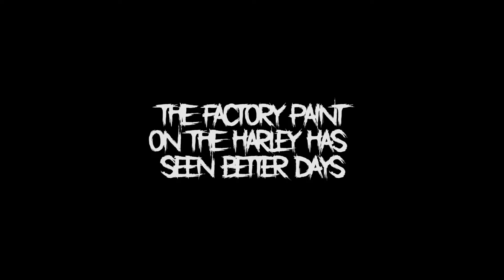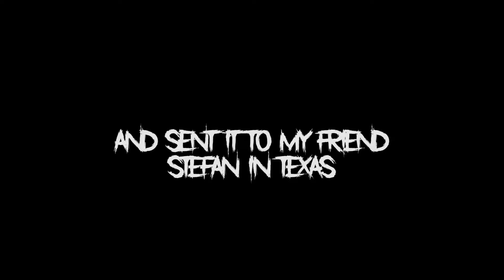New! Fresh Color for Harley Sportster 48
Porsche Miami Blue